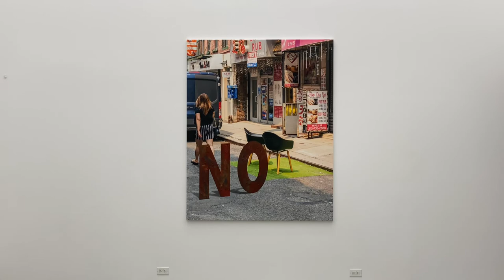Maxwell Graham/Essex Street Gallery: John Miller - Civic Center